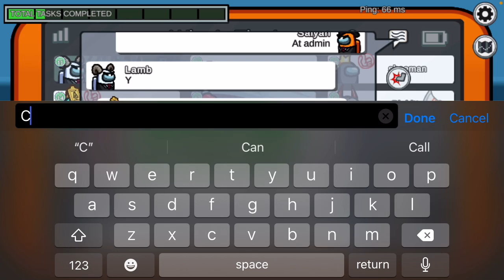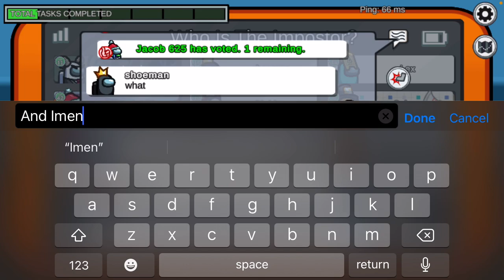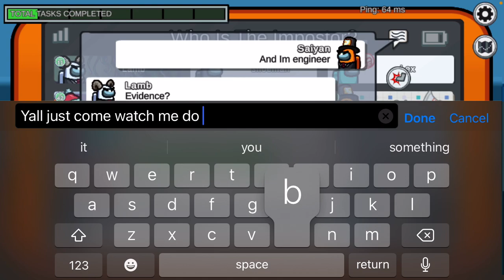Among us part 2 gameplay